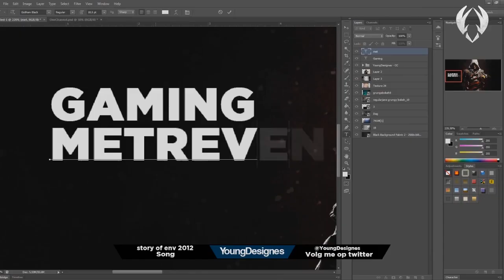Assassins Creed Compilatie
Hoi en welkom op mijn kanaal GamingmetReve!

Op dit kanaal ga je meerdere game videos zien, vooral Minecraft, maar ook LoL streams, CoD en veel meer! :)

Fan Mail:
Postbus 130
3440AC Woerden